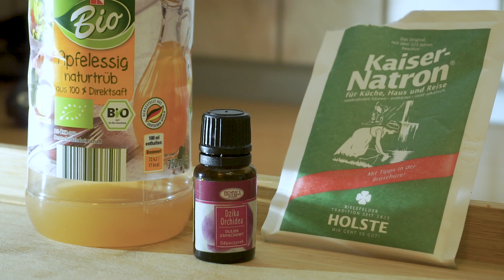Rzeczy, których już nie kupuję i jest mi z tym dobrze!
W dzisiejszym filmie opowiadam o 11 rzeczach, których nie kupuje już od dobrych kilku miesięcy. Kiedyś nie wyobrażałam sobie życia bez nich wszystkich a dzisiaj kompletnie nie odczuwam ich braku. Życie i nasze wybory potrafią zaskakiwać i przypuszczam, że te o których mówię w filmie również zaskoczą niejedną osobę. Jeśli więc ciekawi Was co takiego przestałam kupować, zapraszam do oglądania.

Filmy pojawiać się będą co tydzień.